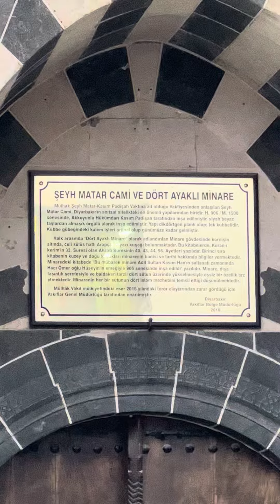Diyarbakır 4 Ayaklı Minare